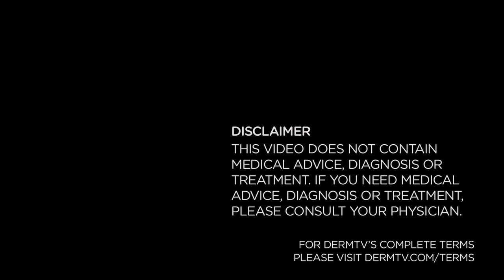DermTV - Is It Ok If Skincare Products Sting or Burn [DermTV.com Epi #320]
We've heard many people say that you know your skincare product is working if it stings or burns. But is that really true? And, if it stings or burns, could that even be a bad thing? In this episode of DermTV, Dr. Schultz answers these questions.